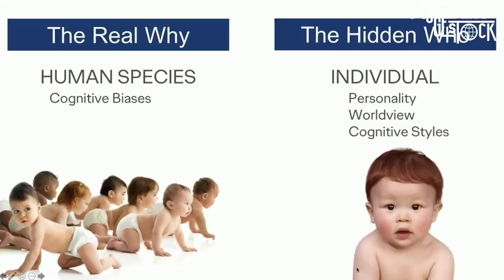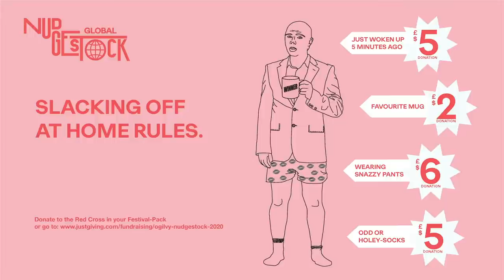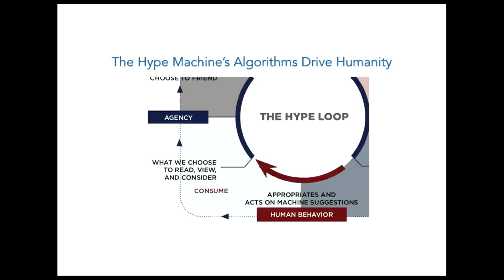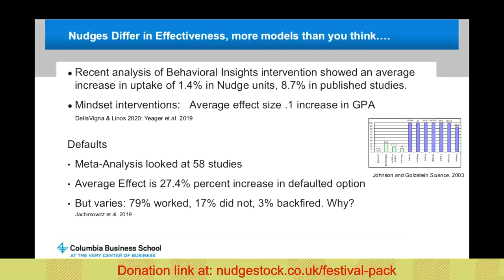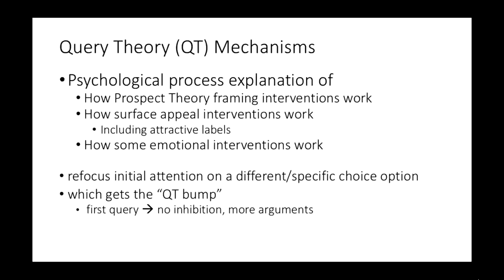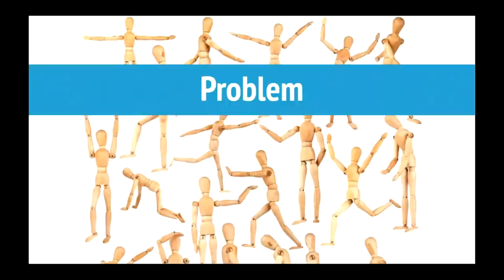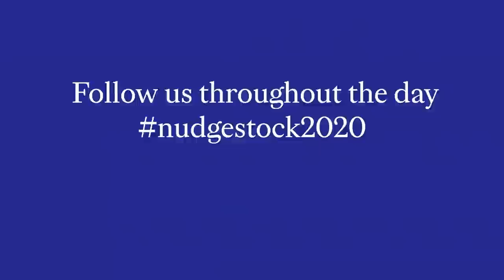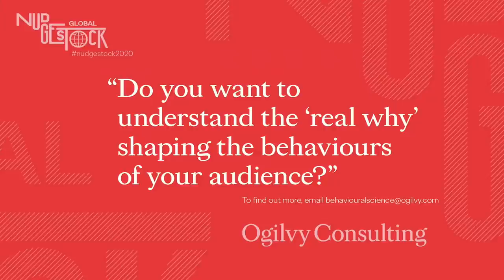Nudgestock 2020 - Part 3 (Hours 9-12) | Full Live Stream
Join us - digitally - as we bring together a wonderfully eclectic mix of thought leading talks and behaviour change case studies. In a brand new online format, Nudgestock 2020 included even more speakers, even more Rory, and was beamed live from locations all across the world.

This was a day where creativity met cutting-edge behavioural insights, from the biggest speakers and practitioners in the field of behavioural science and beyond. Nudgestock 2020 was bigger than ever before, with an agenda spanning multiple different time zones across the world.

Apart from our curiosity, we are united in our belief of the potential for behavioural science to not only improve health and happiness, but also to give businesses new tools with which to solve the stickiest of challenges.

Timings:

0:00 Starting soon...
3:46 Christopher Graves (The Hidden Who)
20:40 Cass Sunstein (How Change Happens)
48:37 Sinan Aral (The Hype Machine and Covid 19: The role of technology in a post pandemic world)
1:15:10 Tara Austin (De Bono's missing Nobel)
1:24:11 Eric Johnson (Nudges have numbers: How much of what we do matters?)
1:52:24 Elke Weber (Why defaults rock and labels matter: Query theory and choice architecture)
2:13:45 Claire Charron and Alistair Rennie (Decoding decisions: Making sense of the messy middle)
2:35:25 B J Fogg (How to think clearly about behaviour change)
3:03:43 Christopher Graves, Cerita Bethea, Neela Saldanha, Grace Lordan (Diversity & behavioural Science, why are we so WEIRD?)
3:35:35 Diana Fleischman & Geoffrey Miller (Evolving self help: Using evolutionary psychology to improve your life)